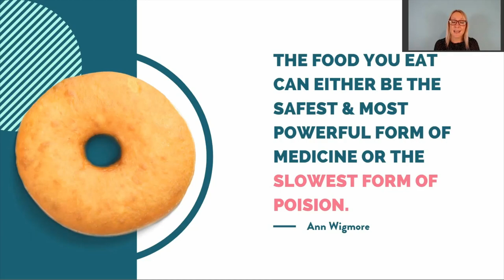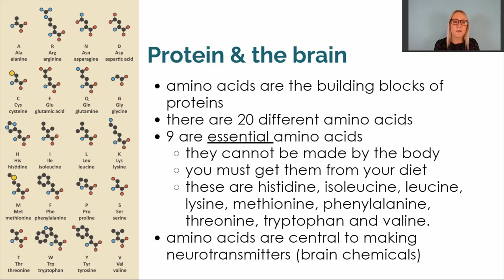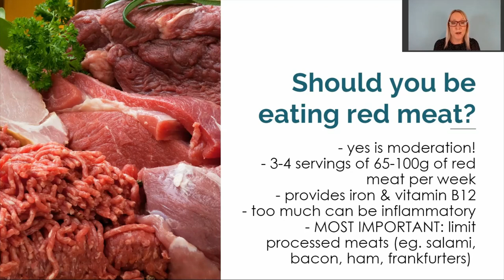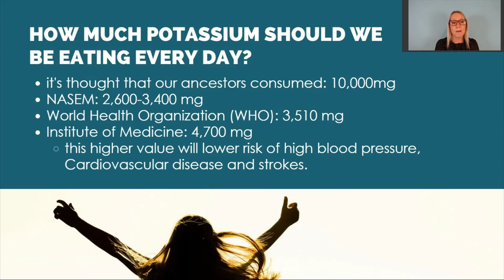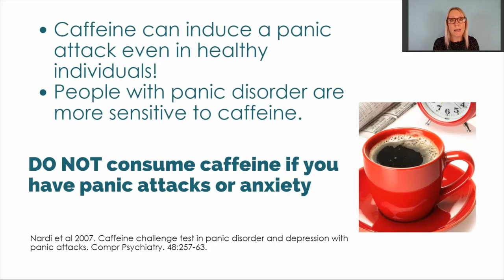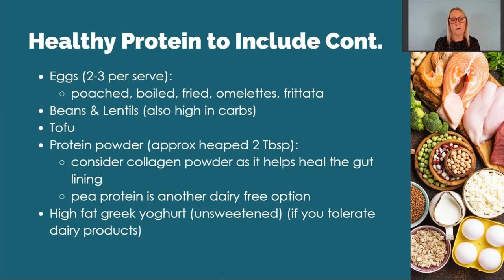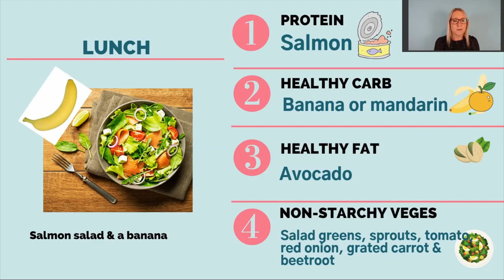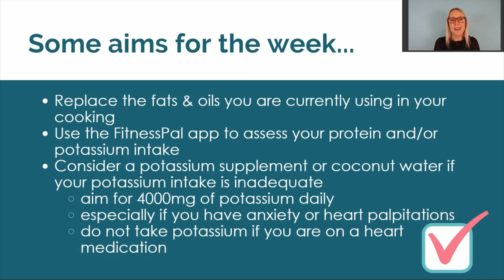Natural remedies for depression and anxiety -Module 2: Optimise your diet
Interested in resolving depression and anxiety naturally?

Check out Dr Janelle’s FREE online course called Real Relief Foundations.

Dr Janelle charged $999 in the past for this comprehensive course, so make the most of this life-changing content.

Created by Functional Medicine Practitioner Dr Janelle Sinclair, The Real Relief Foundations Masterclass is the revolutionary natural approach to resolving Depression, Anxiety and other symptoms of poor mental wellness.

The Real Relief Foundations Masterclass covers & includes:
• Module 2: Optimise your diet to fuel your body & mind
• Module 3: Address food sensitivities for lower anxiety & a better night sleep
• Module 4: Support gut health for a calmer more energetic you
• Module 5: Address nutritional deficiencies for more energy & happiness
• Module 6: Putting it all together

Plus free bonuses
• Real Relief Workbook
• Real Relief Real Food Planner
• Real Relief Supplement Guide

In module 2 you’ll learn all about how food can affect your mood, how food can cause anxiety and depression. You’ll be taught a diet for depression, and how different nutrients in your food can support good brain health. You'll be eating better and feeling better in no time. This natural approach will help treatment resistant depression.

Need more help with your mental health? Make an appointment with Dr Janelle.

*Dr Janelle Sinclair received her PhD in biochemistry from the University of Basel, Switzerland in 2003. Her use of "doctor" or "Dr." in relation to herself solely refers to that degree. Dr Janelle is a licensed natural health practitioner in New Zealand. The content contained in this video is strictly the opinion of Dr Janelle Sinclair, and is for informational and educational purposes only. It is not intended to provide medical advice or to take the place of medical advice or treatment from a personal physician. It does not create a doctor-patient relationship between Dr Sinclair and you. Dr Janelle nor Conscious Health Ltd are not liable or responsible for any possible health consequences of any person or persons reading or following the information in this educational content. All viewers of this content should seek advice from a physician or qualified health provider with any questions you may have regarding a medical condition or interactions of supplements with medications.